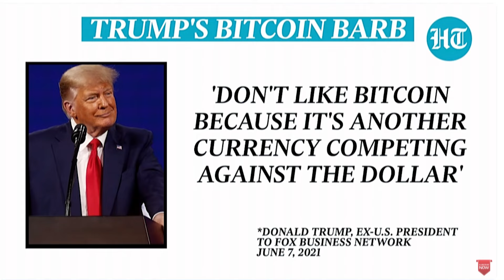Bitcoin Skyrockets as Trump Says Crypto is the Future—What's Next?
Not got much time - Checkout my short videos on the latest news in crypto 🐺
It would mean the world to me if you could LIKE/SUB and Comment and stay engaged with the channel

Please also keep an eye out for new crypto opportunities

This is a paid For Presentation!